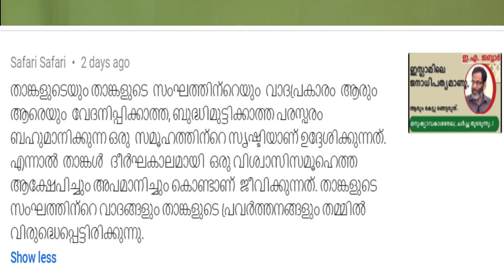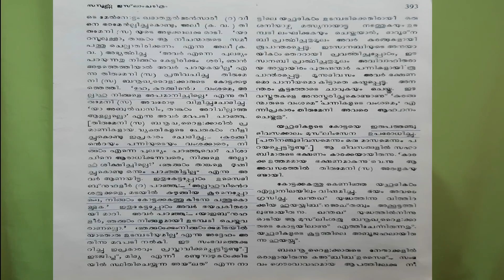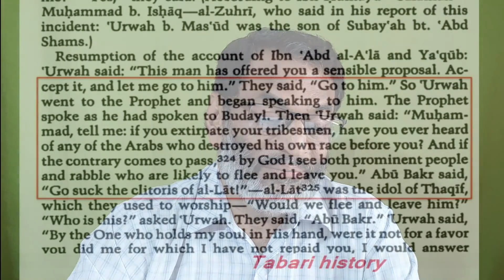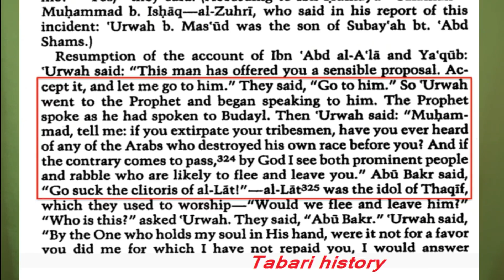EA Jabbar വിശ്വാസികളെ വേദനിപ്പിക്കുന്നു, അധിക്ഷേപിക്കുന്നു തുടങ്ങിയ വിമർശനങ്ങൾക്കുള്ള മറുപടി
EA Jabbar  വിശ്വാസികളെ വേദനിപ്പിക്കുന്നു, അധിക്ഷേപിക്കുന്നു തുടങ്ങിയ വിമർശനങ്ങൾക്കുള്ള മറുപടി(Old video)